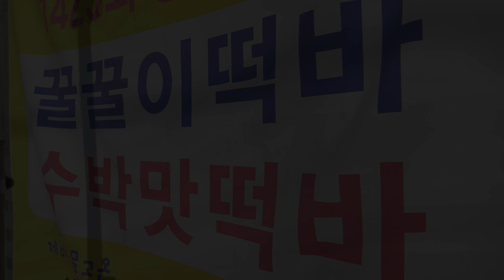녹지 않는 아이스크림 만들기, 꿀돼지 떡바, 수박맛 떡바 | Ice Cream shape Rice Cake | Korean Street food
부천 오정구에 가시면 맛보실 수 있는 아이스크림 떡!
     떡으로 아이스크림 모양을 만들었는데요! 맛도 수박맛 :)
     여러 종류의 떡이 많이 있으니 스마트 스토어 가셔서
     구경 한번 해보세요!
     얌얌 :)

💗상호
▶박씨네 떡방

💗가격
▶2,500원